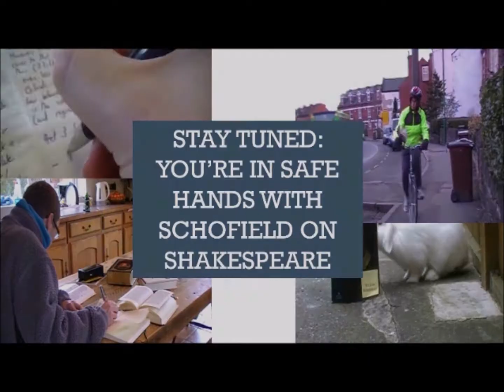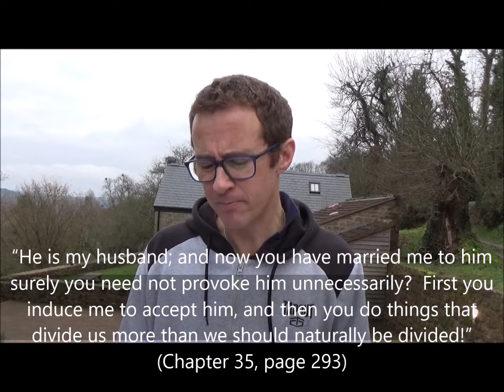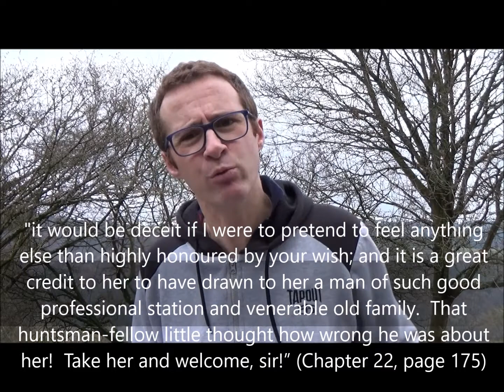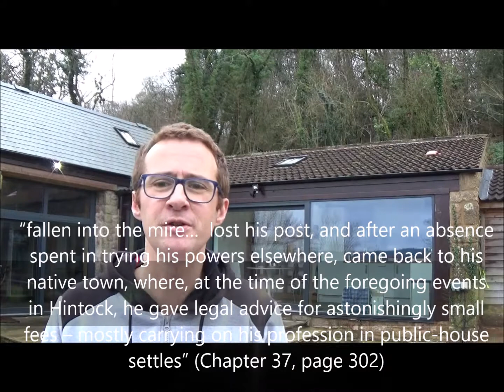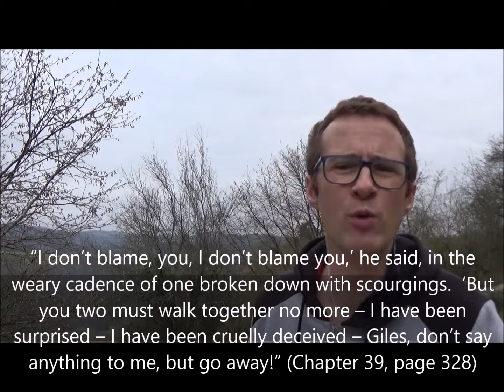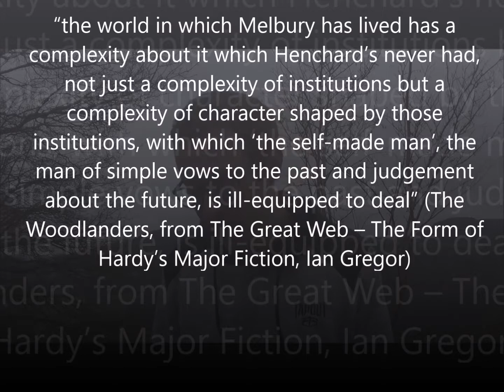Explore the character of George Melbury in Hardy's The Woodlanders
This is a sample CIE Pre-U essay (albeit a little on the long side).  Useful quotations from the novel, texts about the context, and critical viewpoints, are shown on screen.